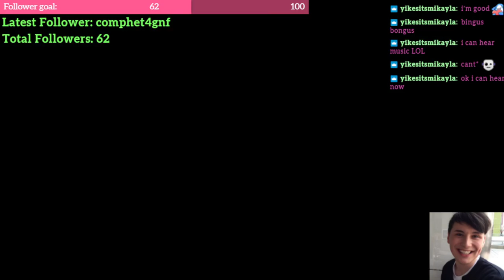raft with bae